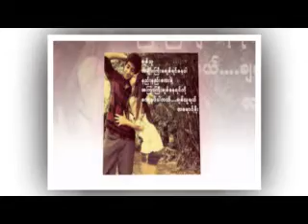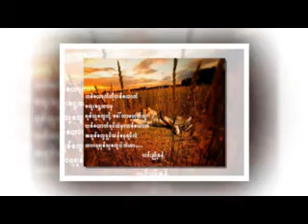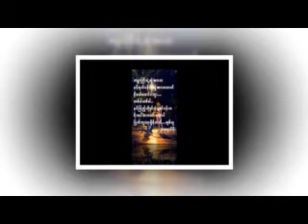LWAN LOON LOE (Ye` Yint Aung)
SHWE NAY CHI - Music Bank